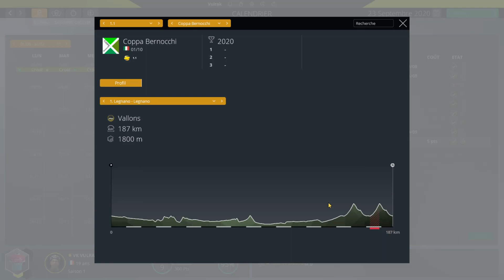Pro Cyclist | PCM2020 | Tour de Croatie, Coppa Bernocchi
Nous finissons en beauté cette saison 1 avec un Tour de Croatie vraiment honteux et une Coppa Bernocchi disputée !